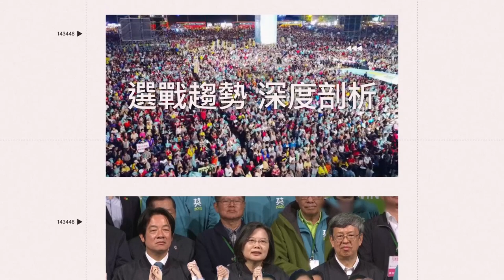手心手背都是肉！林媽穿特製球衣合影兄弟林書豪、林書緯｜@star_setn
畫面來源：P.LEAGUE